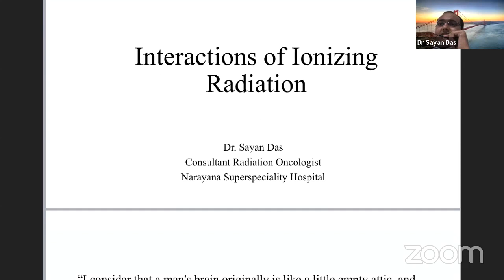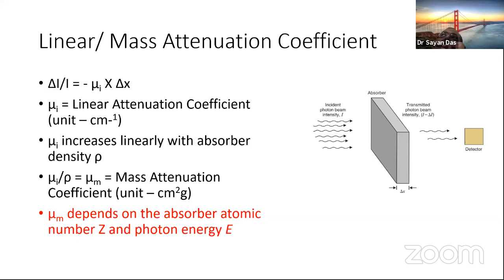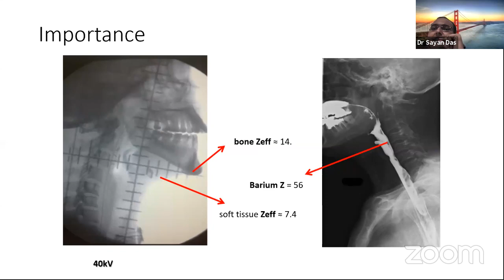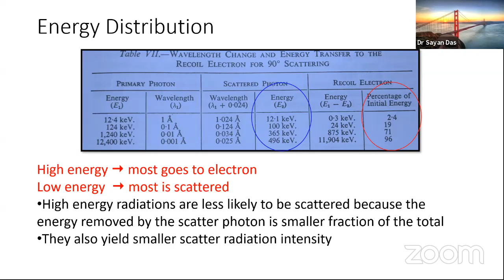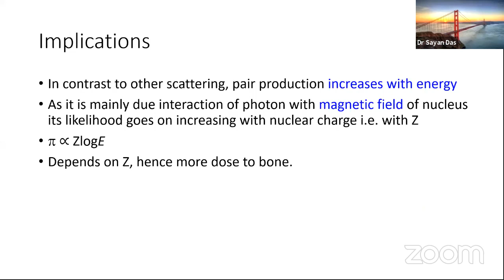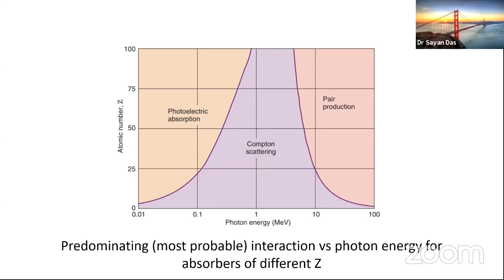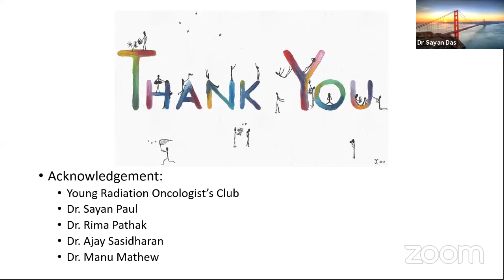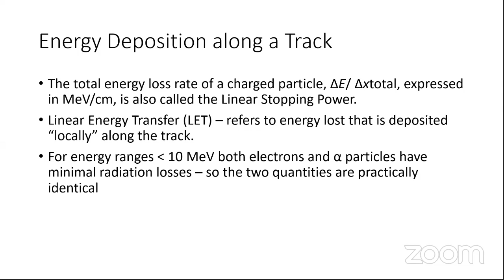Medical Physics Class_4 (YRO Club): Interactions of Ionizing Radiation